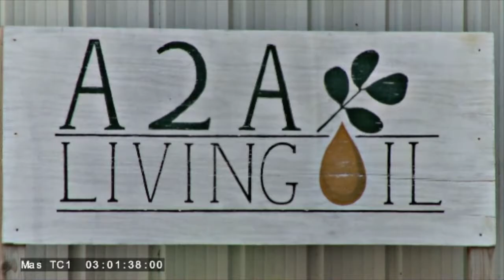Film Score Reel 2017- Joshua Spitsbergen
A compilation of film music composed by Joshua Spitsbergen.

JINXY JENKINS AND LUCKY LOU:

Copyright Michael Bidinger, Michelle Kwon 2014, Ringling College of Art + Design”

REAL MEN CRY:

A Hollywood film. Property of Yari Film Group.

THE GREAT DEBATERS (2007):

Property of the Weinstein Company
Director: Denzel Washington
Writers: Robert Eisele, Jeffrey Porro
Tony Scherman

THE RIVER OF DEATH:

A documentary film, I’m currently in search of the citation…

THE TAKING OF PELHAM 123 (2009):

Property of Columbia Pictures
Director: Tony Scott
Writers Brian Heigland, (screenplay) John Godey (novel)

SHOW MORE